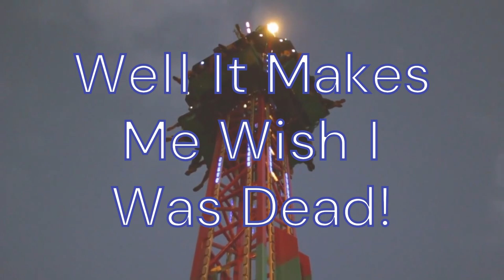Teenage Frames “Disappointment“ Official 75% Unauthorized Lyric Video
For music fans who prefer to read.